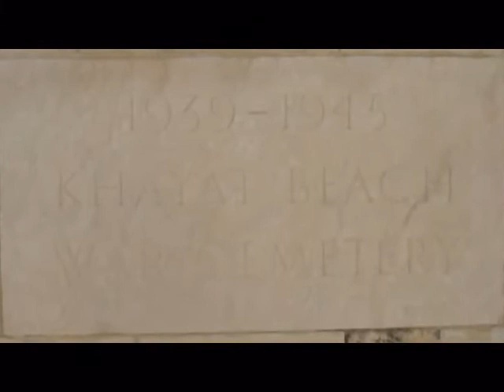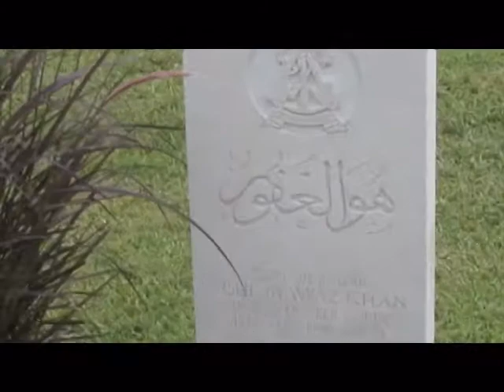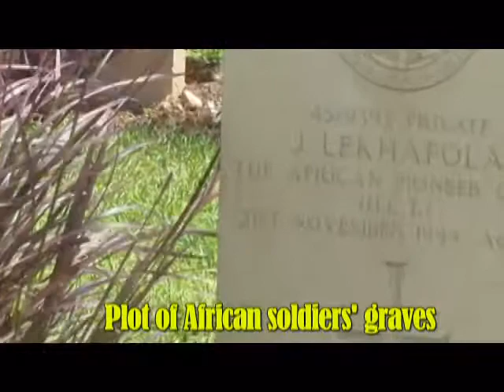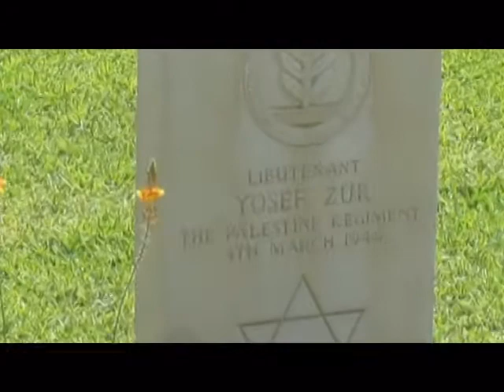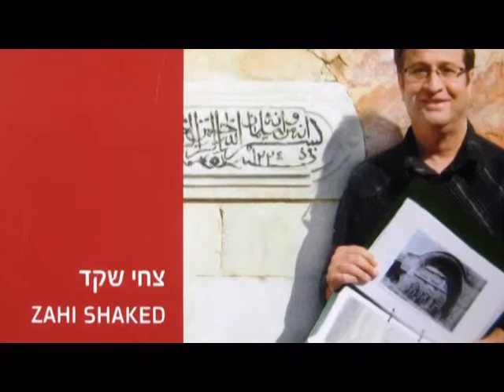HAIFA BRITISH WAR CEMETERY - ISRAEL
בית הקברות ניצב ממזרח לכביש תל אביב-חיפה (כביש 4), כ-500 מטר מצפון למחלף חיפה דרום שעליו.‏[1] הוא מהווה חלק ממתחם בתי הקברות של מערב חיפה.
שמו של בית הקברות ניתן לו על שם משפחת כיאט שבבעלותה היה השטח מחוף הרחצה הסמוך ועד נחל שיח.‏[2]
מתחם בית הקברות הוא שטח מלבני נטוע דשא, ששטחו כ-65 דונם. פאתו הצרה פונה אל הכביש. החללים נקברו בו ב-11 חלקות.
במרכז שטח בית הקברות ניצב צלב ההקרבה. בצד שער הכניסה למתחם ניצבת תיבת ארד ובה ספר המרשם (Register) של החללים שנקברו באתר.
בית הקברות במתכונתו הקבועה הוקם ומתוחזק על ידי ועדת חבר העמים לקברי מלחמה.
קברים ראויים לציון
ימאים של צי הסוחר הבריטי. חלקם ניספו כאשר טובעה אוניית המטען זילנד (Zealand) על ידי צוללת גרמנית U-97 מול חופי ארץ ישראל ב-28 ביוני 1942.
Norman Harvey - חייל שעוטר בצלב ויקטוריה -- העיטור הצבאי הרם ביותר של הצבא הבריטי. נורמן הרווי, יליד 1899, עוטר בעיטור על לחימתו בבלגיה, ב-25 באוקטובר שנת 1918 במסגרת מלחמת העולם הראשונה. ב-1939 שב והתגייס לצבא הבריטי. הוא הוצב בארץ ישראל ונהרג בה בפעולה ב-16 בפברואר 1942, סמוך לחיפה.
Erwin Muller - חייל מהצבא הגרמני.

Location Information
Haifa War Cemetery lies 3 kilometres from the central railway station on the Tel-Aviv road.

From the south on Highway 4, the cemetery is on the left hand side, just before shops and Haifa docks. 300 metres after the cemetery turn left into Dugit Street. Turn left at the traffic lights and the cemetery will now be on the right hand side, 300 metres after the lights.
Visiting Information
The Cemetery is permanently open and may be visited at any time.

Wheelchair access to the cemetery is possible via the main entrance.
Historical Information
Haifa was captured by the Mysore and Jodhpur Lancers on 23 September 1918 and the 33rd Combined Clearing Hospital was moved to the town on the 15 October. Haifa War Cemetery, which was originally part of the German cemetery, was used mainly for hospital burials, but some graves were brought in from the battlefields

Haifa was of great strategic importance during the Second World War because of its deep water harbour and airfield. It was also the terminus of the railway line from Egypt and of the Kirkuk-Haifa oil pipeline. Haifa became one of the main supply bases and arms depots serving the Middle East forces and a large naval depot was established at Haifa Bay. The cemetery was again used during the early part of the war until the new war cemetery at Khayat Beach was opened.

Haifa War Cemetery now contains 305 Commonwealth burials of the First World War, 86 of them unidentified. Second World War burials number 36.